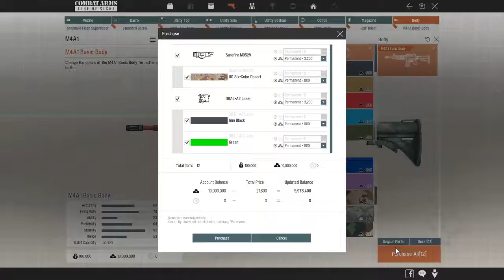Combat Arms: Line of Sight - Weapon Customization (beta)